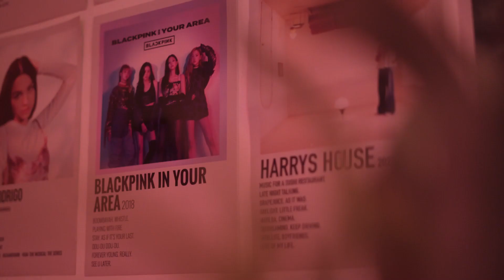Keseruan Aruma Tampil di Acara "Bikin Sesi Intim"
Hallo Sahabat Arumanis semua💞 Kali ini behind the scene aku lagi tampil di Jakarta ke acara "Bikin Sesi Intim" persembahan BikinPanggung di EH! Mendadak. Gimana menurut kalian soal video ini? Komen di kolom komentar ya!

Hai aku Aruma, Penyanyayi dari Bandung. Dan aku seneng banget sudah punya Fanbase dengan nama "Sahabat Arumanis". Saat ini, aku sedang fokus di tiga genre favorit aku, yaitu folk, pop, dan jazz. Selain hobi menyanyi dan bermain musik, aku juga bisa menggambar, dan modelling.